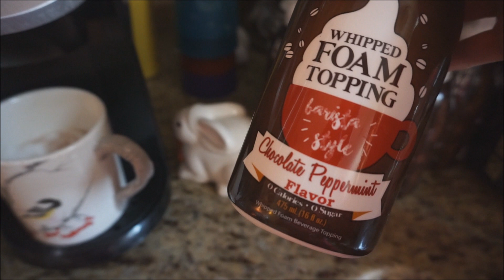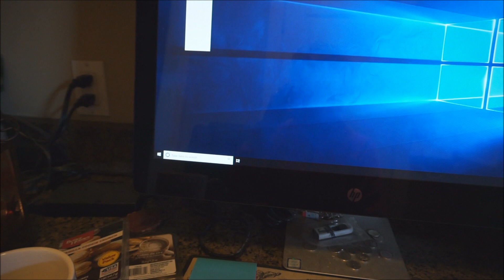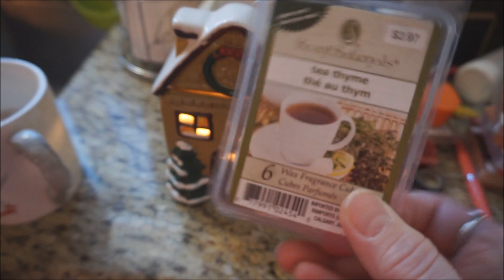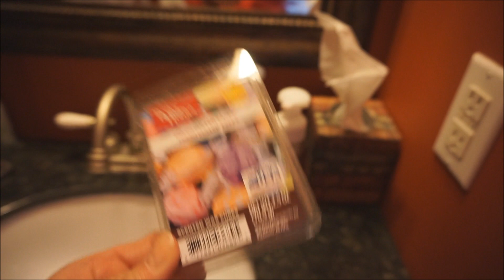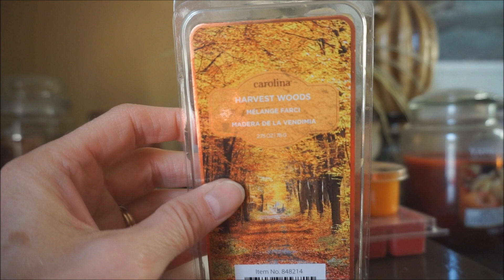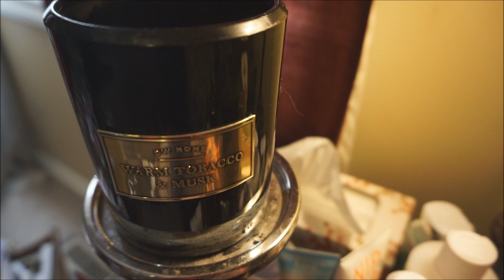What I'm burning/melting today & Winter Hiking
Join me on a bitterly cold hike in the woods and what I have burning on a cold winter day!